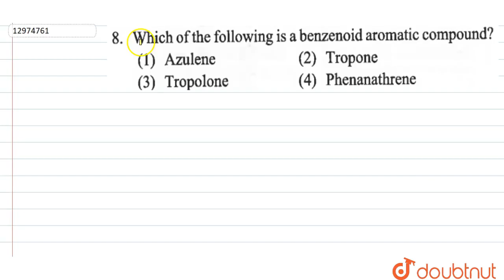Which of the following is a benzenoid aromatic compound?